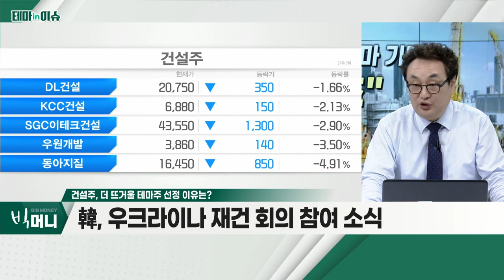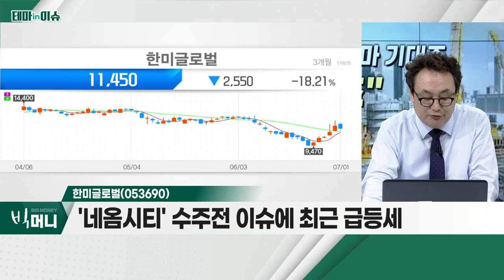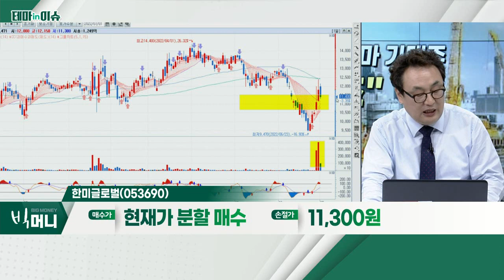한미글로벌(053690)... 건설주_테마IN이슈 (20220701)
- 사우디 '네옴시티' 수주 기대감에 상승
- 대전ㆍ대구 등 부동산 규제 완화
- 韓, 우크라이나 재건 회의 참여 소식

- 건축 설계ㆍ부동산 개발 등 사업 영위
- '네옴시티' 수주전 이슈에 최근 급등세
- 기관 수급 지속 여부 체크 필요